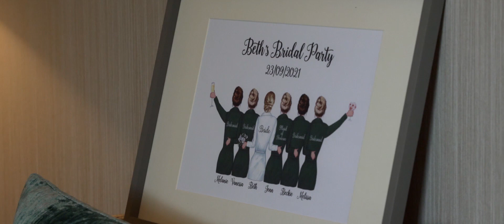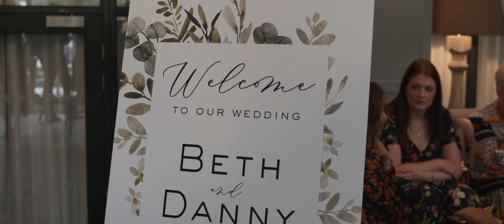Beth & Danny’s Wedding Film | Lodore Falls Hotel & Spa | Derwentwater, Keswick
Beth & Danny’s Wedding Film | 23rd September 2021 | Lodore Falls Hotel & Spa | Derwentwater, Keswick

BrainBlink Productions, located in the mesmerizing Lake District, is a video production company that specialises in cinematic wedding videography and compelling corporate films.